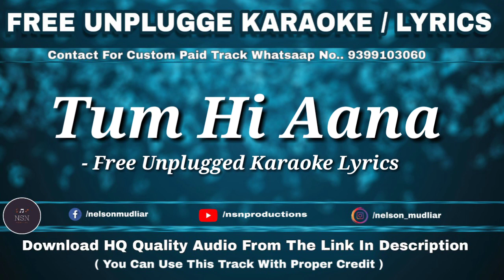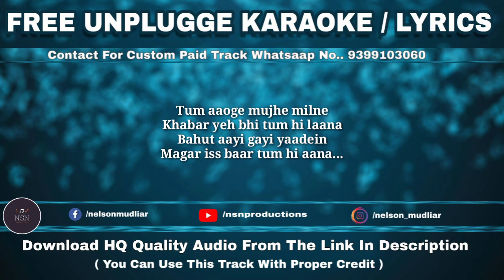Tum Hi Aana | Free Unplugged Karaoke Lyrics | Marjaavaan | Jubin Nautiyal | Payal Dev | HQ Audio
Hq Wave File

Song Lyrics :

Kya karein?

Iraade phir se jaane ke nahi laana

O...

Koi toh raah woh hogi
Jo mere ghar ko aati hai
Karo peecha sadaaon ka
Suno kya kehna chahti hai

Khabar yeh bhi tum hi laana

Marjaavaan...